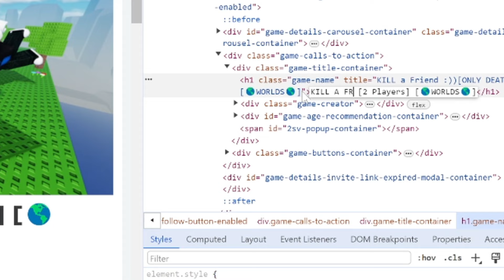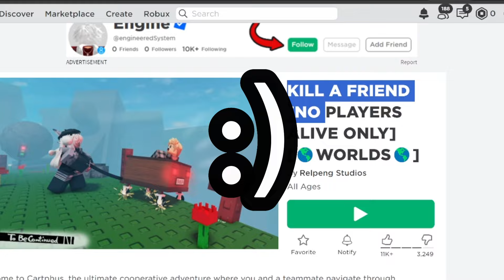ROBLOX ̶K̶I̶L̶L̶ PULL YOUR FRIENDS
SO FUNN AHAHAAA I LOVE BLOWING UP SUNNY